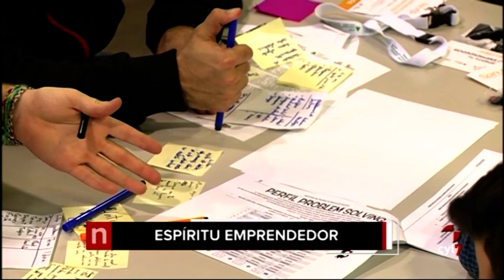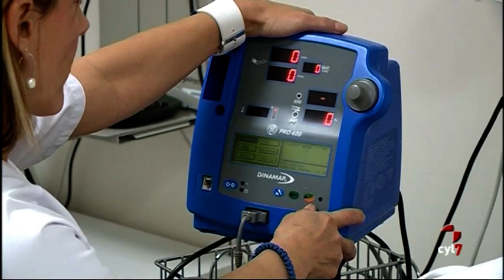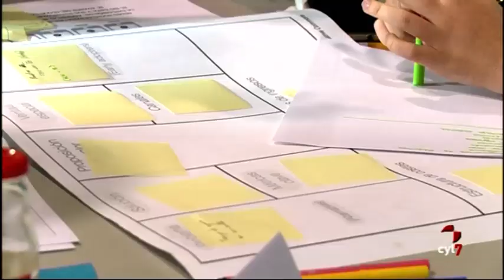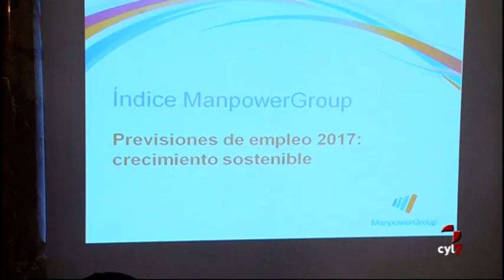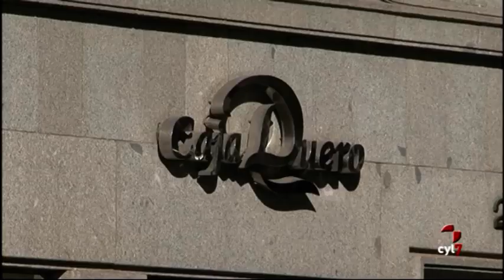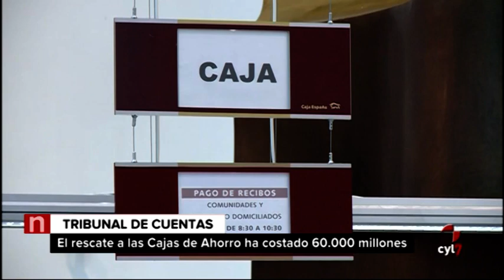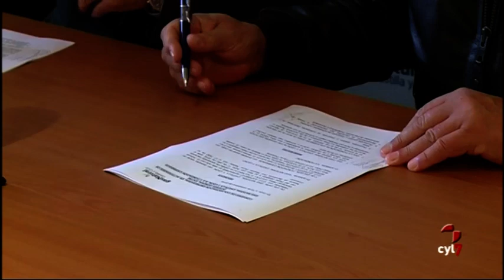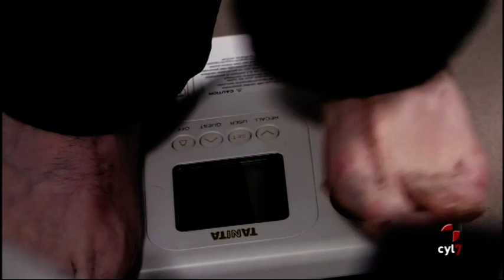Noticias Castilla y León 14.30h (11/01/2017)